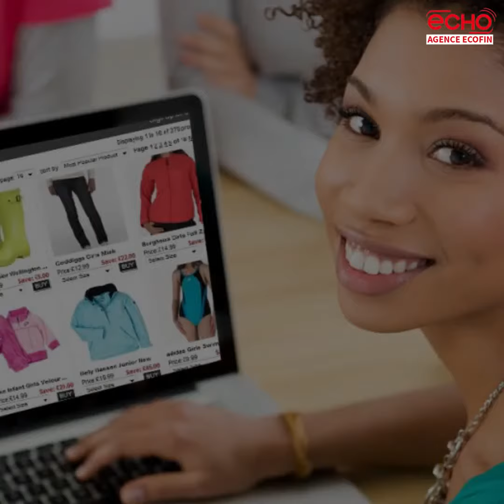Afrique 3 millions d’emplois en vue grâce au commerce en ligne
Afrique:
3 millions d’emplois
en vue grâce au
commerce en ligne